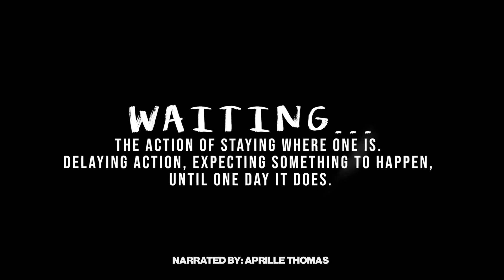Waiting..... Exclusive Interview with Sr Juanita Berkeley O. Carm. on the season of Advent